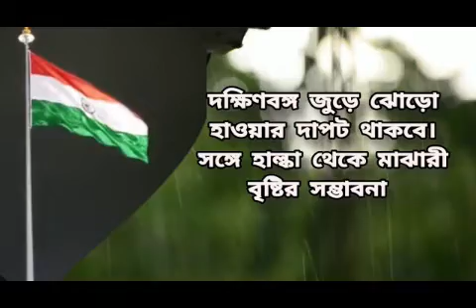আবহাওয়ার খবর আজকের || West Bengal Weather Report Today || Global Warming || Kolkata Weather update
আবহাওয়ার খবর আজকের || West Bengal Weather Report Today || Global Warming || Kolkata Weather update -- 15/8/2022
কলকাতায় কি বৃষ্টি হবে?

আলিপুর আবহাওয়ার খবর

Analysis and Forecasting of Weather